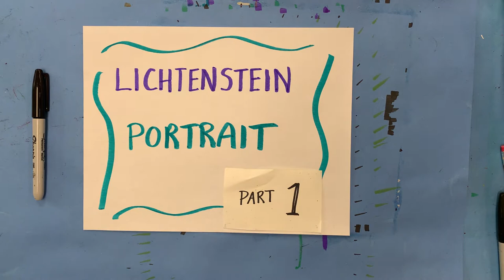Lichtenstein Portrait Part 1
Watch Lichtenstein info. What do you notice? What do you see? What do you think is going on? Notice the colors that he used, the subject of his art, and the lovely lines and dots that he added. Make a portrait outlined in black in preparation for the "Pop Art Portrait".